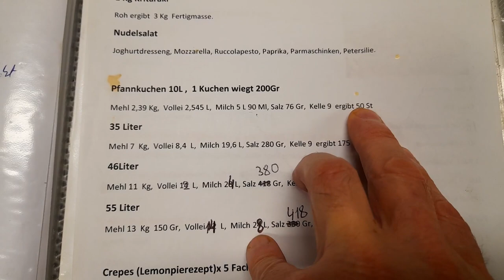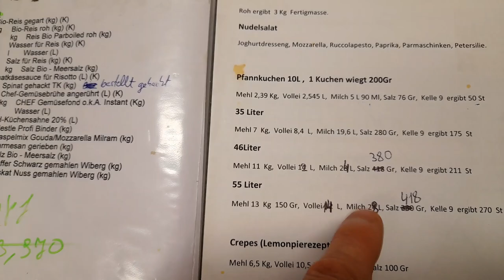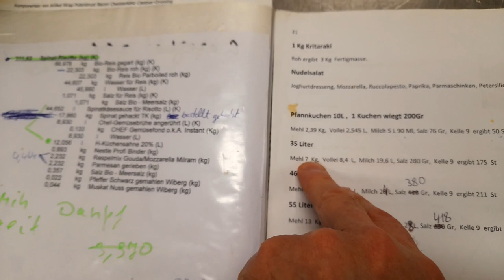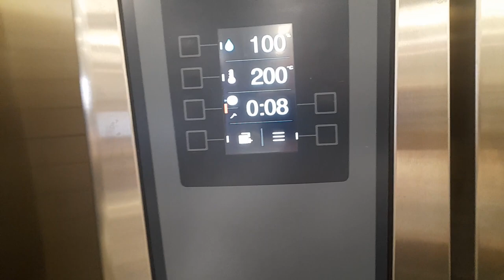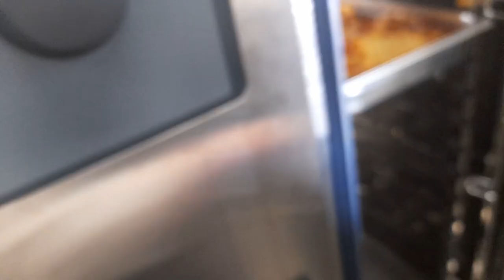"Массовое производство" блинов большой кухни​-с лайфхаками